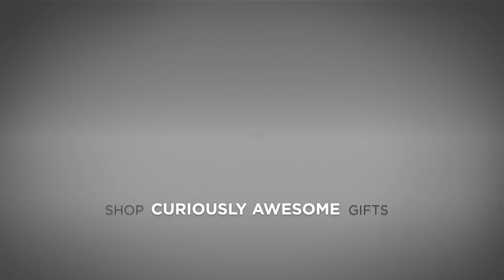Portable Chocolate Milk Mixer Cup | Original Vat19 Song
*Item is discontinued. Check out its replacement, the Moo Mixer Supreme

Have more fun mixing chocolate milk with the Skinny Moo Mixer.

This battery-operated, hand-held cup creates a powerful whirling vortex to create perfectly mixed milks in seconds.

Simply add your milk, toss in your delicious chocolate (or strawberry) syrup or powder, and then activate the child-safe nylon whisk. The 14-ounce Skinny Moo Mixer features a spill-proof design thanks to its snug-fit sip-top lid.

Works magic with all syrup or powder-based drinks. Requires two AAA batteries which are included.